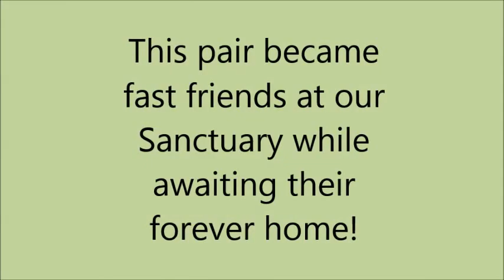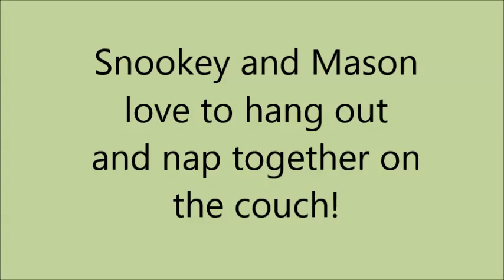Meet Mason and Snookey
An inseparable pair of feline friends!